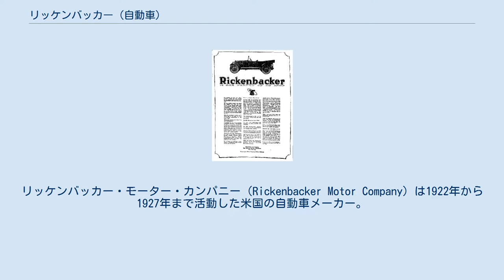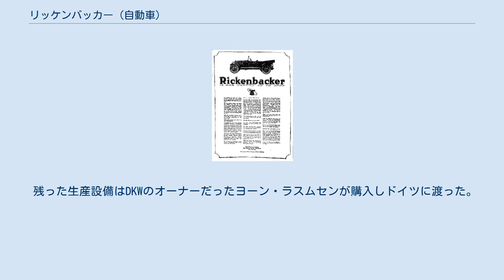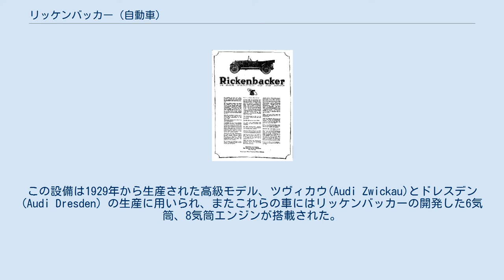リッケンバッカー (自動車)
リッケンバッカー・モーター・カンパニー（Rickenbacker Motor Company）は1922年から1927年まで活動した米国の自動車メーカー。
 第一次世界大戦で空の英雄として活躍したエディ・リッケンバッカーがミシガン州デトロイトで創業。
第一次世界大戦での空軍の戦隊で使用していたトップハット(シルクハット)を輪の中に模したエンブレムを車のフロントとリアにつけていた。
リッケンバッカーはそれ以前は自動車のレーサーだった。
 リッケンバッカーでは、スポーツタイプのクーペを作った。
当時の米国では四輪ブレーキが標準となりつつあったが、リッケンバッカーは、1923年、油圧での四輪ブレーキを使った2番目の会社となった。
クラブクーペと呼ばれたスタイルの屋根のある車では透明セルロイドをガラスで挟み込んだ安全ガラスを使い、これを売り文句としていた。
この技術は現代の自動車でもいまだ使われている。
 1924年頃、英国のピアレスと合併しようとしたが失敗している。
初期の6気筒エンジンは1925年に8気筒になった。
車名はバーチカル・エイト・スーパー・ファイン (Vertical Eight Super Fine) で、先進的な独自エンジンを載せ、高品質の車であることを謳った。
 1926年には新モデル6-70、8-80、8-90を出したが、当時としては高価であり販売は不調だった。
会社は1928年に終了した。
製造された車は11,000台だった。
 残った生産設備はDKWのオーナーだったヨーン・ラスムセンが購入しドイツに渡った。
ラスムセンはこれより先の同年にアウディも買収していた。
この設備は1929年から生産された高級モデル、ツヴィカウ(Audi Zwickau)とドレスデン (Audi Dresden) の生産に用いられ、またこれらの車にはリッケンバッカーの開発した6気筒、8気筒エンジンが搭載された。